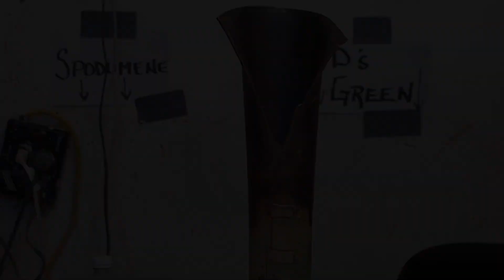Mel Cornshucker: Oklahoma Native Artists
Mel Cornshucker, a professional potter for many years, talks about art coming to him naturally as a child and how he finally decided to pursue art as a career. He describes his style of stoneware and his work as a contemporary potter. Cornshucker mentions a few people who have worked with him and influenced him over the years. He goes on to talk about the impact of some of the different experiences he has had and about his role as teacher.